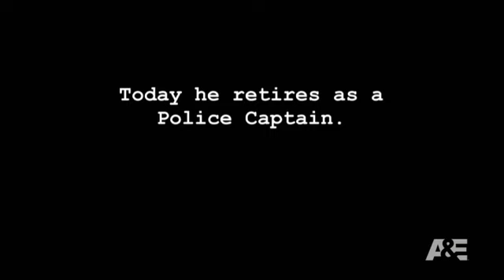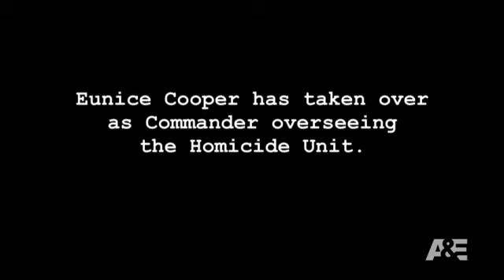The First 48: Lt. Buhrmaster Retires After 38 Years | A&E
Lt. John W. Buhrmaster served in the Miami PD for 38 years. Today the team says their goodbyes and gives him a special Homicide gift.